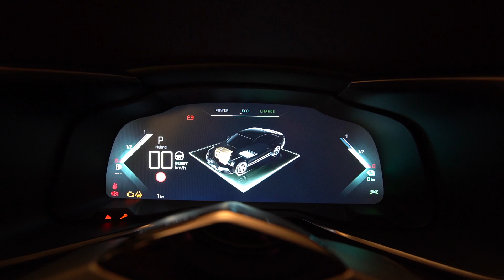DS9 : à bord de la luxueuse berline française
DS dévoile enfin sa grande berline. Baptisée DS9, elle compte bien venir concurrencer les stars allemandes Audi A6, Mercedes Classe E et BMW série 5, maîtres de la catégorie. Pour cela, la marque française entend mettre en avant son idée du haut de gamme à la française et des technologies hybrides rechargeables. Point de diesel prévu sous le capot de la berline routière.